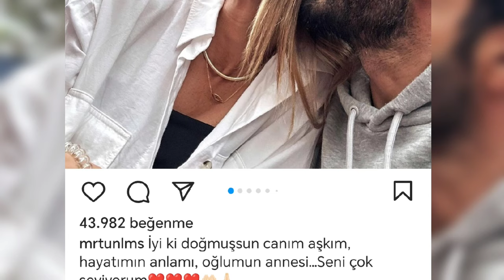Ünlü Oyuncu Murat Ünalmış Erkek Çocuk Babası Oldu! Görünce Şok olacaksınız!